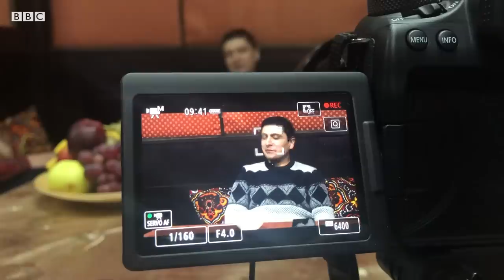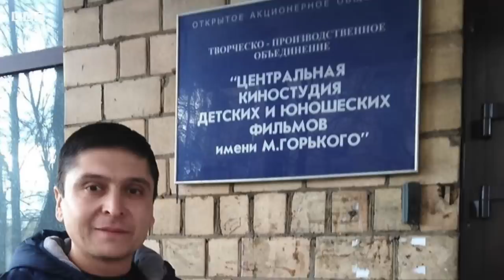“Умид Зеленский” Хайрулло Ҳамидов, “Миллион” жамоаси ва Россия шоу-бизнеси ҳақида - BBC Uzbek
Автобўёқчиликдан машҳурликка - Умид Зеленский  Хайрулло Ҳамидов, “Миллион” жамоаси ва Россия шоу-бизнесидаги ҳаёти ҳақида: Чортоқлик Умид Исабоевнинг ҳаёти қиёфаси туфайли ўзгариб кетди.

Москвада автоулов бўёқчи-таъмирчиси бўлиб ишлаб юрган мигрант ҳозирда Россия телеканалларининг доимий меҳмонига айланиб бораяпти.

Би-би-Си ўзбек хизмати Умид Исабоев билан учрашиб, ҳаётидаги ўзгаришлар билан боғлиқ кечинмалари, ўзи ва оиласи ҳақида суҳбатлашди.

- Менга олдин кўп “КВН”чи, юморист Владимир Зеленскийга ўхшайсан деб айтишарди. Эътибор қилмаган эканман. Кейин президент бўлди шу одам, шунда кўрдим телевизорда.

Ўхшасам ўхшабман-да, деб кулдим, - дейди Умид Исабоев қиёфадоши ҳақида.

Умид Наманганнинг Чортоғидан, Алихон қишлоғида туғилиб ўсган. Автомашиналарни созлаш ва бўяш унга отакасблигини айтади. Ўн йилларки шуғулланиб юрган касбидан шоу-бизнесга кириб келиш жараёни қандай кечмоқда?

Унинг машҳур футбол шарҳловчиси Хайрулло Ҳамидовга нима алоқаси бор? “Миллион” жамоасини афзал кўрадими, Россия шоу-бизнесини?

Нима учун бу машҳурликдан ўзимни усталигим яхши, демоқда?

Уста йигитнинг Россияда машҳур бўлиб бораётганини яқинлари қандай қабул қилди?

Буларнинг барчаси ҳақида билишни истасангиз,  видеолавҳамизни томоша қилинг.

Суҳбатни Би-би-си Ўзбек хизматининг Москвада мухбири Соҳиба Ҳаёт уюштирган.